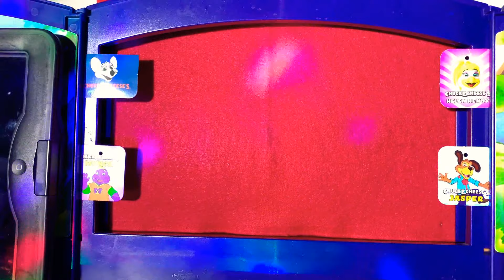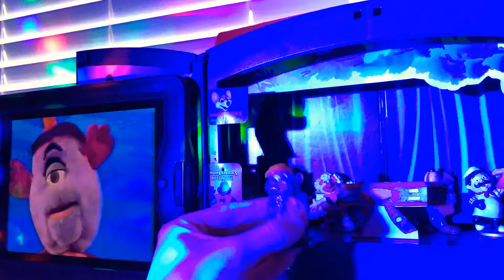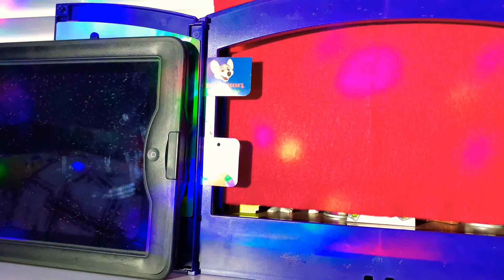CEC January 1992 segment 3